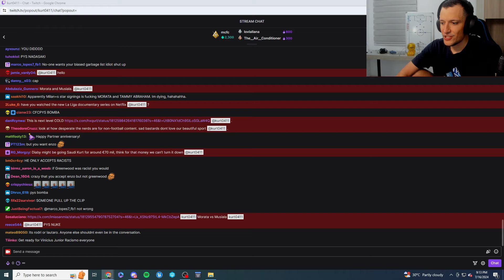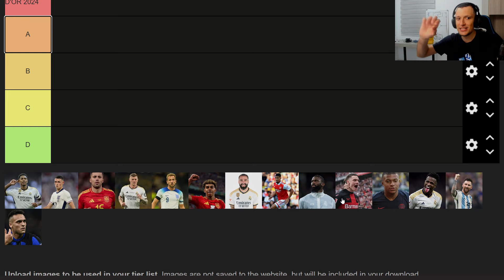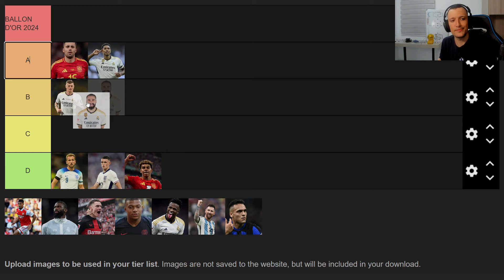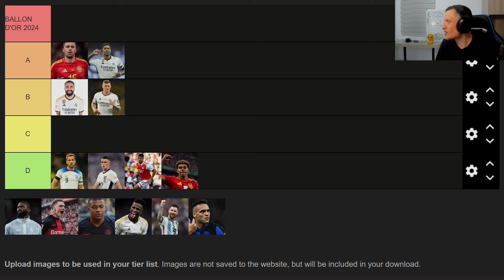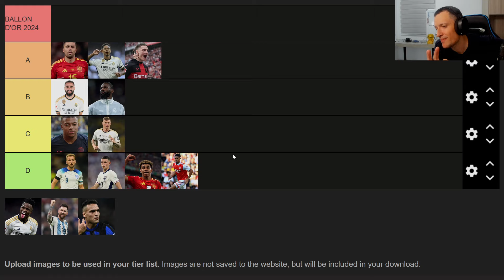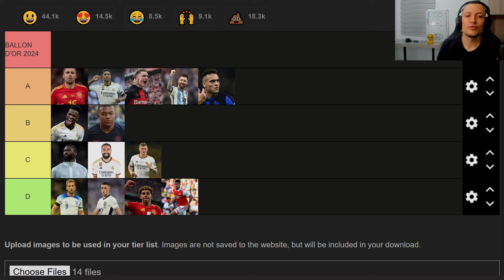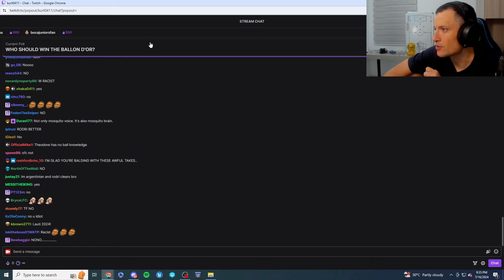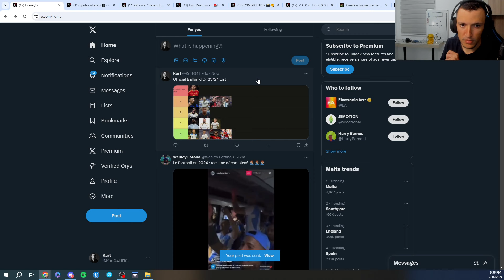Kurt makes a Tier list for the Ballon D'or 2024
I made this channel to basically shit-post. No other motive. To upload whatever I want whenever I want. It's an experiment of sorts.
Kurt Fenech is a Professional ESports Gamer and Twitch Streamer who is a Sadistic, Barbaric, Ruthless Individual...
He works 3 Jobs and is super talented... Has incredible ball knowledge... And is also a tester for The Goals Game.